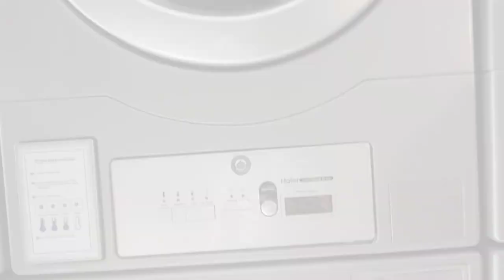How to Start Modern Laundry Business In Philippines